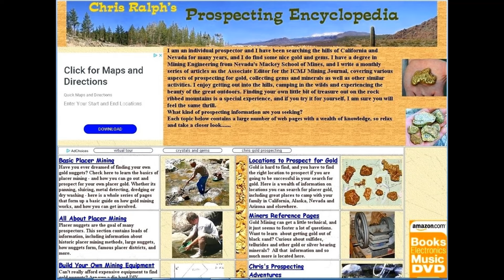Thanks so much to you - I appreciate my channel’s community of prospectors and rock hounds.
I’m doing this video to say “Thank you” to you. I want to say how much I appreciate my channel’s community of prospectors and rock hounds. Recently I got something special from YouTube - A silver play button.  I owe the success of my channel all to you. Thanks for being a part of the ride to 100 K, and we are going forward from here. My time on YouTube has been a real journey. I’ve been actively making YouTube Videos for right at 5 years. This is my 228th video.
For those who want to learn more about Prospecting and  finding gold check out my book, Fists full of Gold. It’s an encyclopedia of everything on the topic of prospecting.